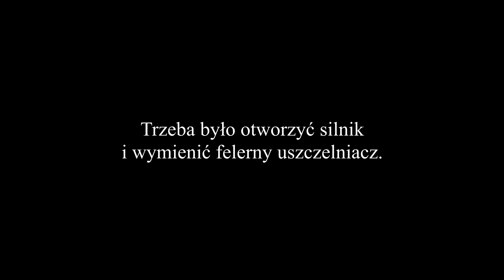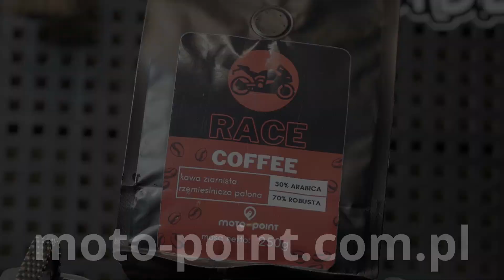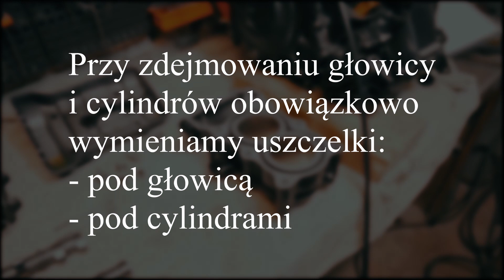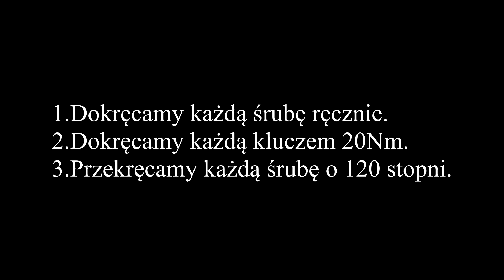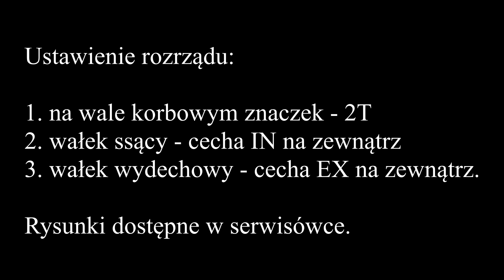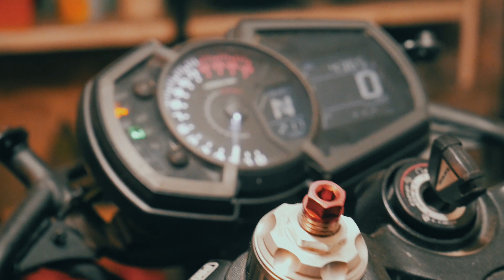#5 Odbudowa po wypadku - 2018 Kawasaki Ninja 400 - silnik |Reanimacja Gruza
Rozbieramy silnik, wymieniamy uszczelniacz i składamy.